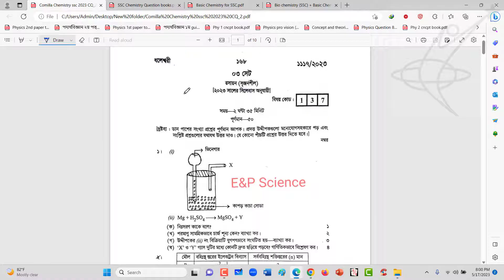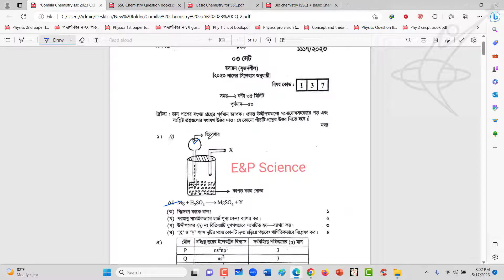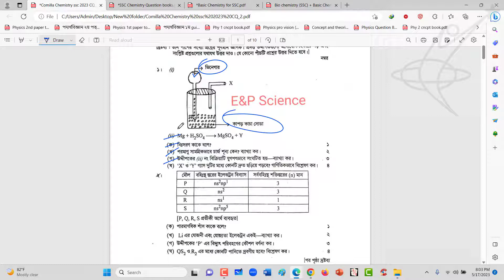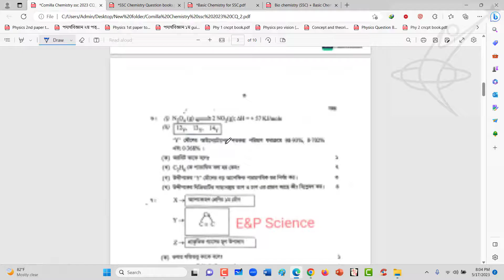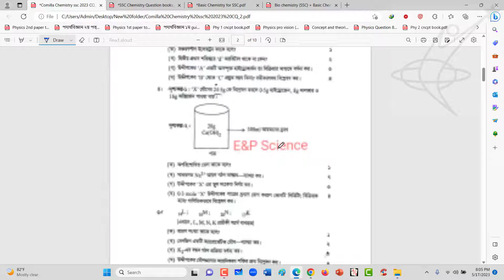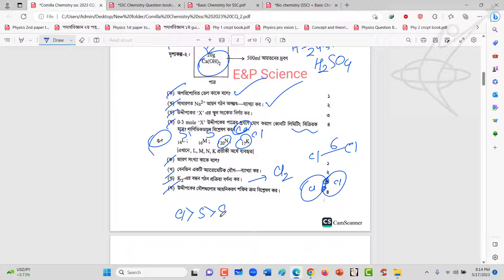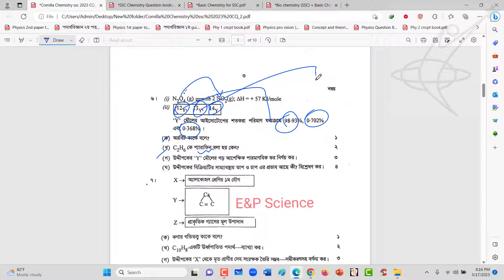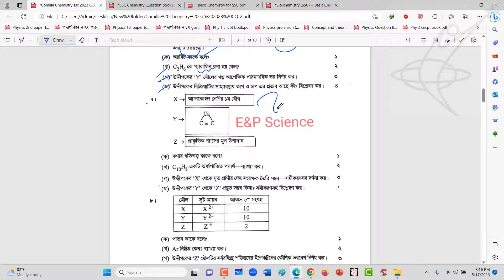রসায়ন SSC-2023 | কুমিল্লা বোর্ডের সমাধান | Comilla Board Chemistry Full CQ Solution By Shamim Sir